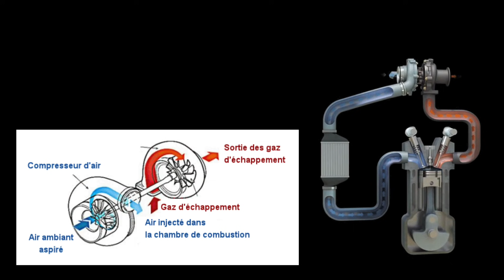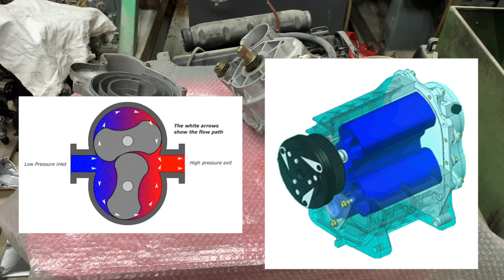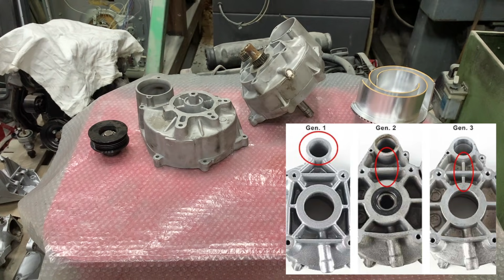Le Compresseur G60 ! Explications détaillées ! Remontage complet !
Dans cette vidéo je vous présente le compresseur G60 ! Compresseur de type G ou Scroll relativement unique dans le monde de l'automobile je vous en parle un peu plus dans le détail ! Dans la seconde partie de la vidéo je le remonte entièrement avec des pièces neuves (spirale, roulements, joints, bandes, courroie et circlips)

En attendant moi je retourne bosser dans l'atelier 🏭🏃‍♂️